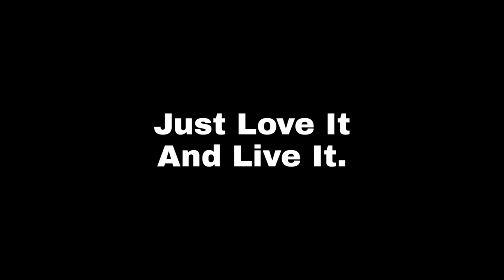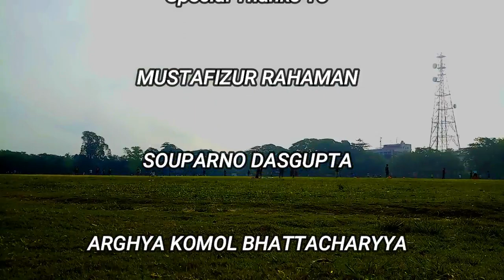Beginner Rider This is For You☝️☝️ | Must watch riding essentials. ft. Crazy Bike M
This video is all about How you can convence or manage your parents that you can do a long ride undoubtly...and safely...

Proper Riding essentials things...

A massage for new Riders...

Always be Happy...stay Healthy.

Have a safe Ride Guys.

Facebook- Prithwiraj Chatterjee  or   Thirst For Ride Facebook page..